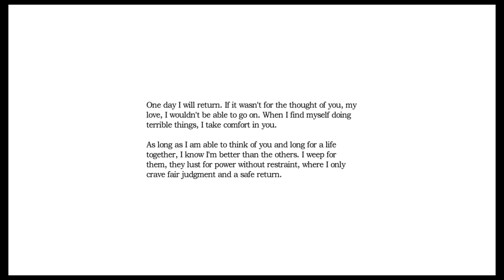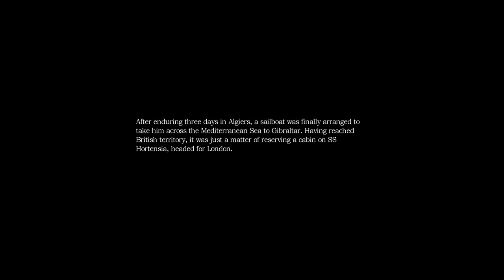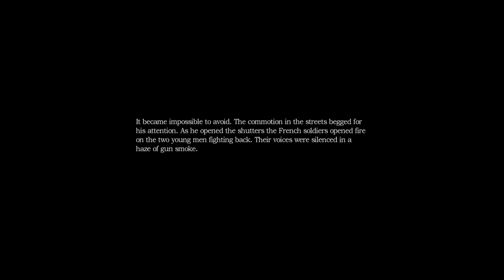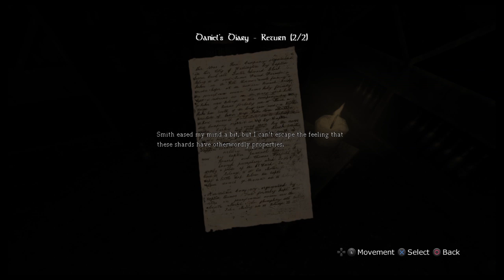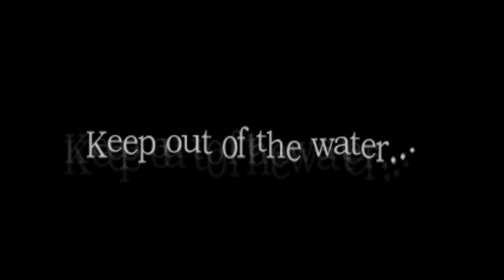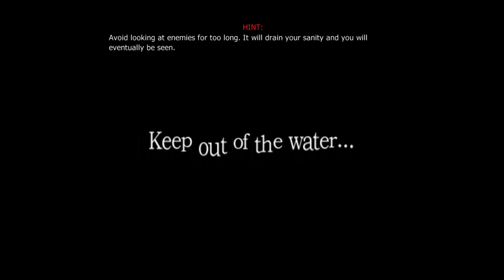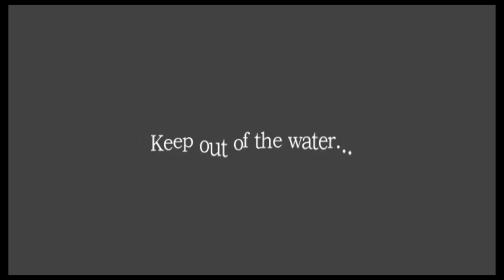Amnesia: The Dark Descent part 2. The formula for success.